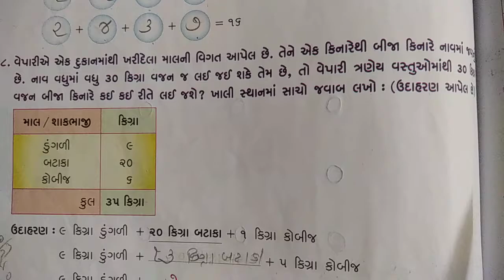Std 2 maths ch 10 swapothi bhag 2